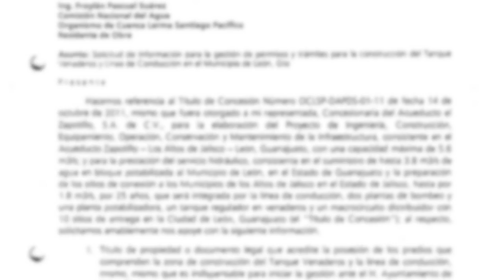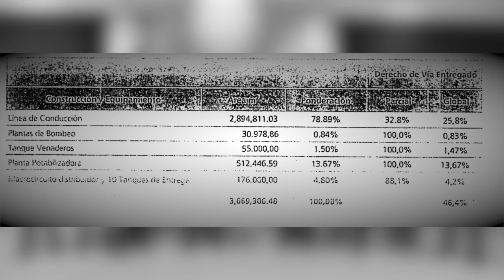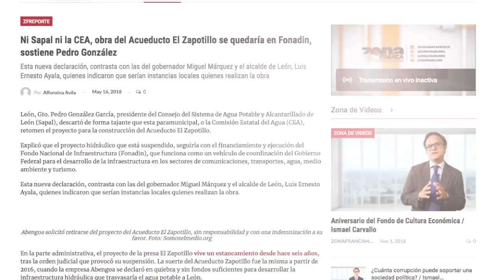El expediente Acueducto Zapotillo la inviabilidad financiera y la negligencia oficial